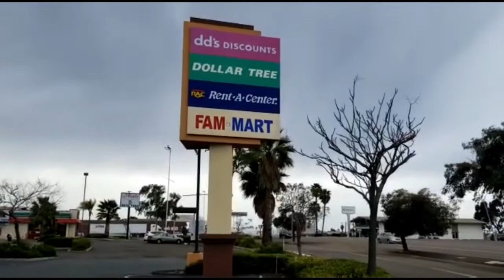San Diego City